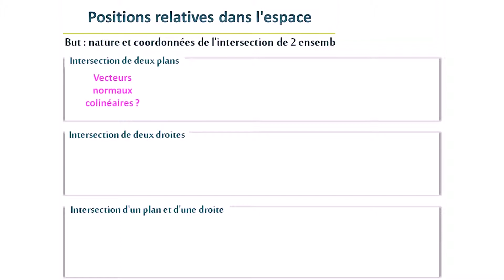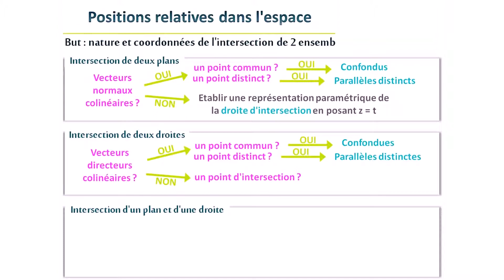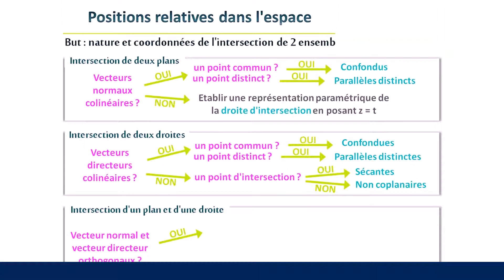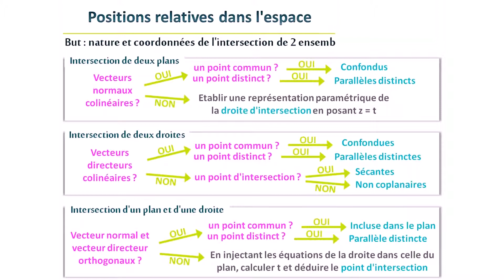Leçon de géométrie: types d'intersections de lignes dans l'espace